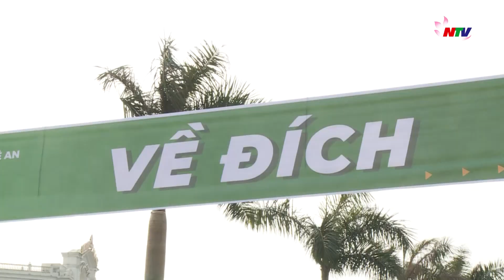Giải Việt dã tỉnh Nghệ An năm 2023 - nơi ươm mầm những tài năng điền kinh trẻ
Năm nay, bên cạnh việc tổ chức Ngày chạy Olympic Vì sức khoẻ vì sức khoẻ toàn dân một cách quy mô và hoành tráng, Nghệ An cũng đã tổ chức thành công Giải chạy Việt dã toàn tỉnh năm 2023. Đây là giải đấu thường niên được tổ chức cùng với Ngày chạy Olympic và giải đấu này cũng là xuất phát điểm cho nhiều tài năng điền kinh trẻ xứ Nghệ